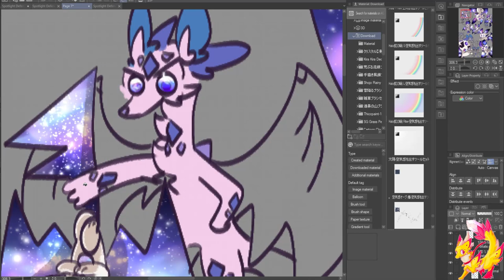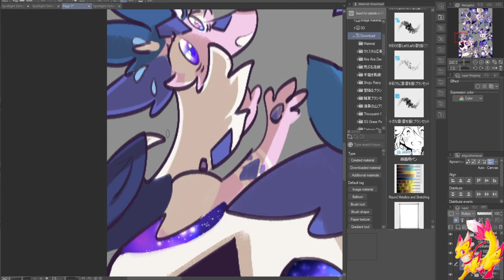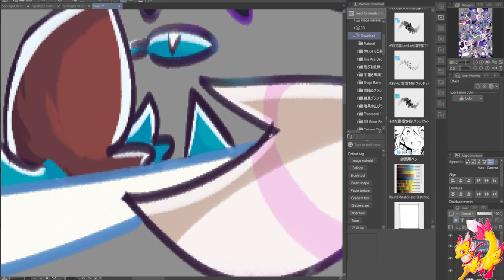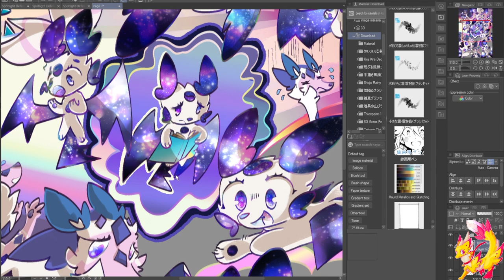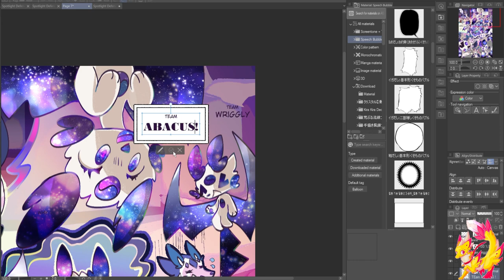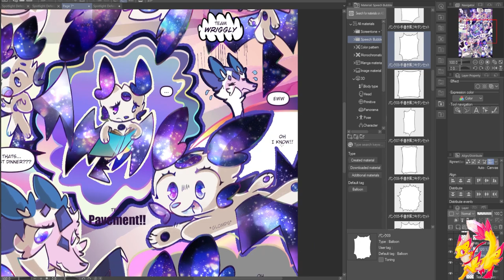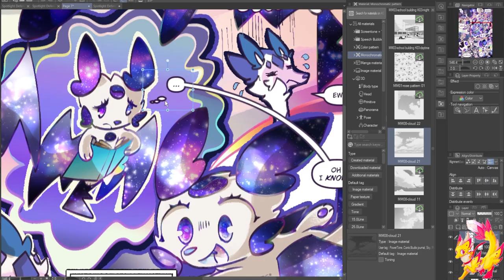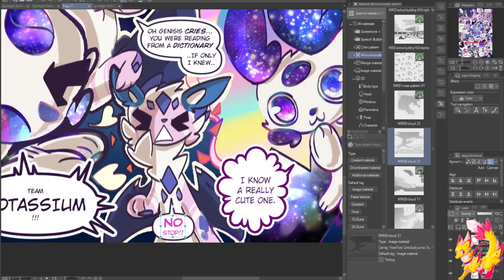[CSP 2.0 Speedpaint] Crysanthian Stories - DD's New Recruit Page 7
(First speedpaint in ages and it corrupted halfway through! UH enjoy this~ I'll probably post more in the future)

Speedpaint of Page 7 of a webcomic I'm working on right now. Using some new functions added by CSP 2.0 + a completely new Artstyle

Follow in the footsteps of Teora and Portalis as they visit the intimidating Devons of XIV in their quest to form a new team.

Drawn in Clip Studio Paint 2.0

Character + Story  @metianimations

Music
"KENER - Forever" is under a Free To Use on YouTube license

"Waroxe - What Is Love?" is under a Free To Use on YouTube license